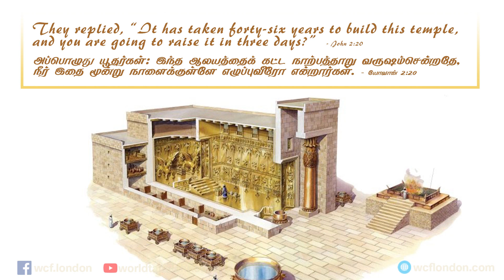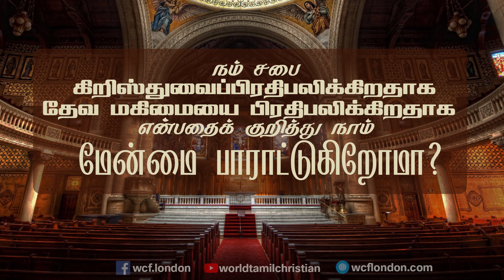யோவான் 2:20- John 2:20 - DD - 10th Jan 2019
யூதர்கள் பிரதானமாக எண்ணிய இந்த ஆலயம் தாவீதின் இருதயத்தில் இருந்த வாஞ்சையின் மூலமாக சாலமோனால் தேவ பிரசன்னத்தால் நிறைந்த ஆலயமாக கட்டப்படுகிறது. ஆனால் இஸ்ரவேல் ஜனங்கள் இடத்தில் காணப்பட்ட விக்கிர ஆராதனையின் காரணமாக இயேசு கிறிஸ்துவின் பிறப்பிற்கு முன் 586 BC ல் இடிக்கப்பட்டு பின்பு 70 வருடங்களுக்கு பிறகு பாபிலோன் சிறையிருப்பிற்கு பிறகு ஆலயத்திற்கான ஸ்தானம் போடப்பட்டு 16 வருடங்களுக்கு பிறகு ஆகாய் மற்றும்  சகரியா தீர்க்கதரிசிகளின் வாக்கைக் கேட்டு ஜனங்கள் எழும்பி செருபாபேலின் மூலமாக இரண்டு வருடங்களில் இந்த தேவாலயம் மீண்டுமாக கட்டப்படுகிறது .ஆனாலும் இது மகிமை அற்ற ஆலயமாக காணப்படுகிறது .அதற்கு பின்பு வந்த ஏரோது ராஜா தன்னுடைய வல்லமையை வெளிப்படுத்தும் விதமாக இந்த ஆலயத்தை மிகப்பிரமாண்டமாக கட்டுகிறார். இது பெருமையான நமது வெளியரங்கமான வாழ்க்கையைக்குறிக்கிறது. இதை குறித்து கூறும்போது யூதர்கள் இந்த தேவாலயத்தை கட்ட 46 வருடம் ஆயிற்று உன்னால் எப்படி மூன்று நாளைக்குள்ளே கட்ட முடியும் என்றுஇயேசு கிறிஸ்துவிடம் கேட்கிறார்கள் . இன்றைய வாழ்வில் பயன்பாடு :
  இன்றைய
        காலத்தில்ஆலயத்தைக்குறித்த   பெருமை அதிகமாகக் காணப்படுகிறது . நம்முடைய ஆலயத்தில் தேவப்பிரசன்னம் இருக்கிறதா, மக்களுடைய வாழ்க்கை நம் சபை மூலம்மாற்றப்படுகிறதா என்பதைப் பார்க்காமல்,  நமது சபை, நமது ஊழியம், ஊழியர் என்பதைக்குறித்து நாம் மேன்மை பாராட்டுகிறோமா என்று சிந்தித்துப் பார்க்க வேண்டும் நமது சபை பாவத்தைக் குறித்து கண்டித்து உணர்த்துகிறதாயும்,மனந்திரும்புதலைக் குறித்து கூறக்கூடிய தாய் இருக்கிறது
என்பதையும் நம் சபை கிறிஸ்துவைப்பிரதிபலிக்கிறதாக தேவ மகிமையை பிரதிபலிக்கிறதாக  இருக்கிறது என்பதைக் குறித்து நாம் மேன்மை பாராட்டுகிறோமா, என்று சிந்தித்துப் பார்க்க வேண்டும்.
John 2 : 20 They replied, "It has taken forty - six years to build this temple, and you are going to raise it in three days? "
For Jewish people,  the Jerusalem temple was very significant and had a great impact on them. It was built by King Solomon and was filled with abundant God's presence. After 400 years, it was destroyed by the Babylonians and Israelites were taken as captives. When they returned after 70 years, they laid the foundation to rebuild the temple but couldn't make it for another 16 years. By the Prophecy of Prophets Zechariah  and Haggai, the Israelites rebuilt the temple within 2 years with the help of Zerubbabel. But the God's presence was not filled in the temple. In 16 BC King Herod made this temple magnificent to show his mighty power. The Jewish people were proud of this temple though God's presence was not there and God's voice wasn't heard. This temple represented their outward importance.
Application : How this is related to us at present? For what we are giving importance? Are we giving importance to the building of Church, it's size, it's members and the pastors or to the presence of God and the impact of God's  presence in changing our lives. Tamil Bible Audio: